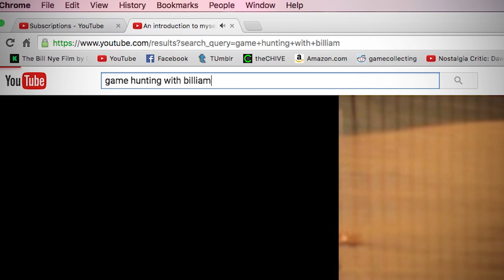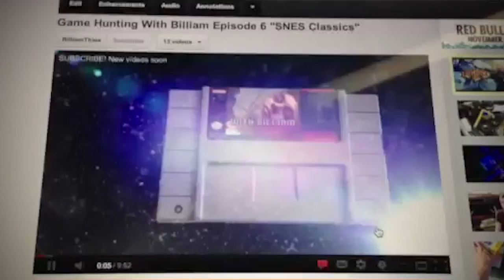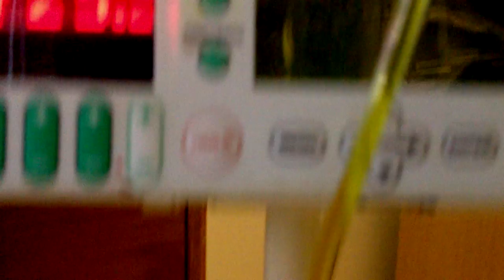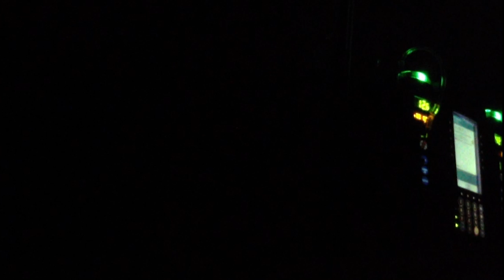Animal Crossing New Leaf: A Personal Story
I share my personal story with playing Animal Crossing New Leaf, and what it meant to me three years, when I was finishing up chemo therapy treatments.